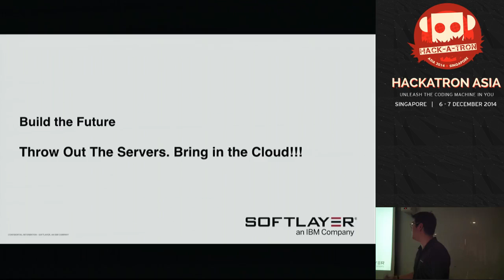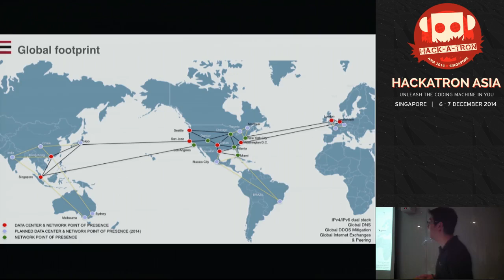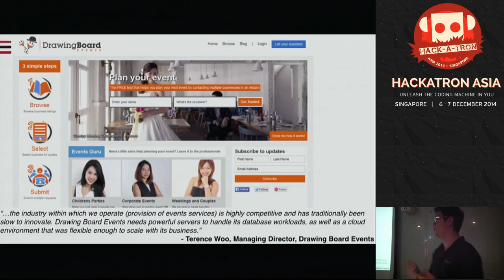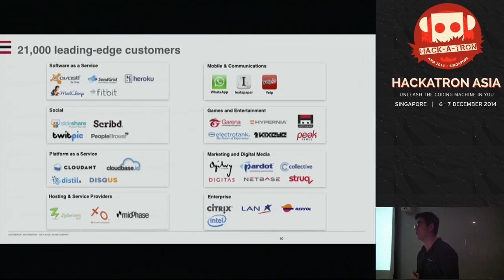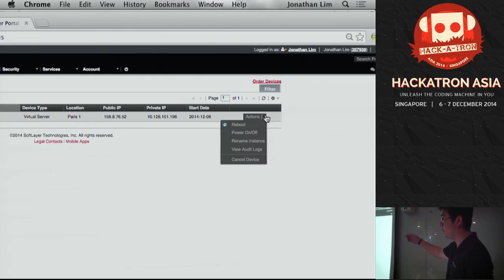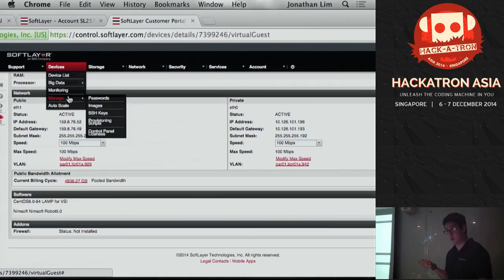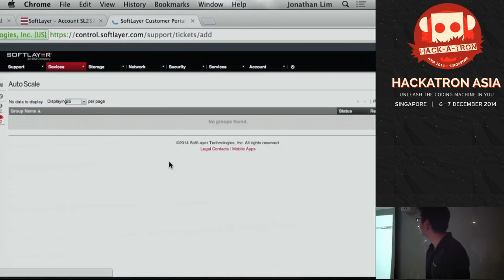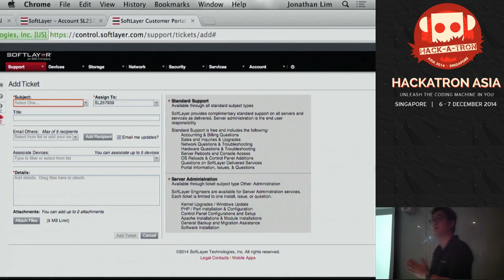Hackatron Asia: Throw out those Servers, Bring in the Cloud!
Hosted by SoftLayer

One of the biggest challenges for startups, no matter how brilliant the idea or, how innovative the app, is dealing with the technical side of business. Not only are you expected to get that out-of-the-box idea, plan for it, seek investors for it but you also have to seek the right technical infrastructure to take it to the masses. Well, who says you have to be technical to get that business off the ground. With everything on the cloud all you need to know about IT systems is click, point, order – and hey presto, your systems are up and running in minutes and hours, not days and months!

Attend the cloud workshop where the speaker shows how you can build your own cloud in minutes and get access to the latest technologies without having to empty out your pockets. Also, hear stories of startups from Indonesia, Asia and the globe who have built their businesses on the cloud and rapidly grown to cater to their consumer demands